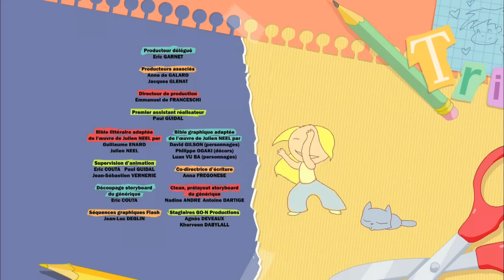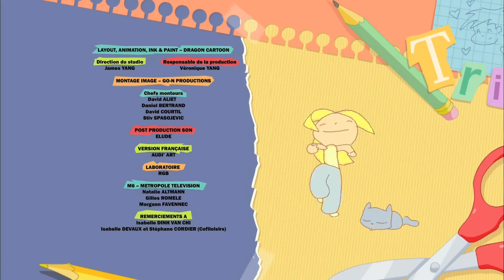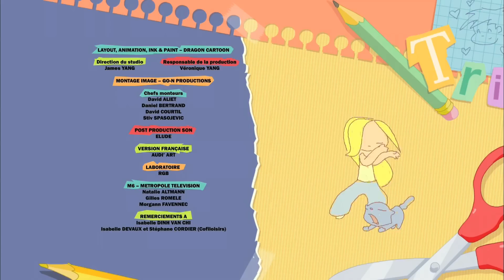J'ai pas d'idées... 🥴| Lou! français | Episodes complets | 1H | Dessin animé pour enfants